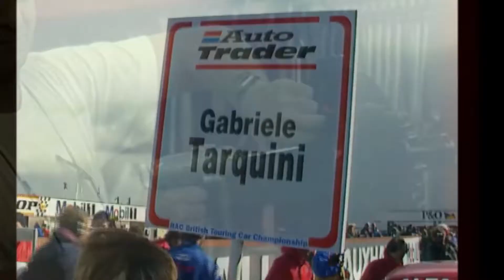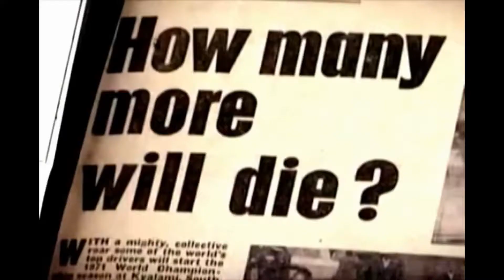The heroic era